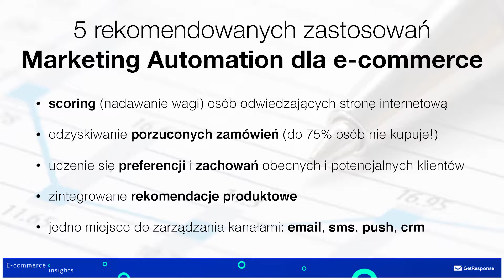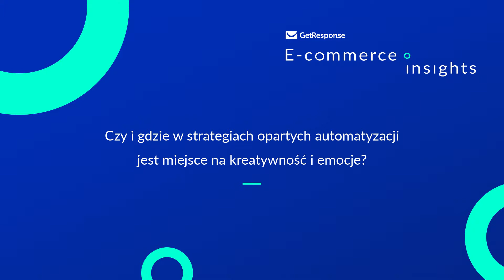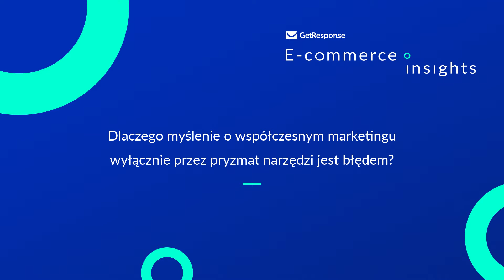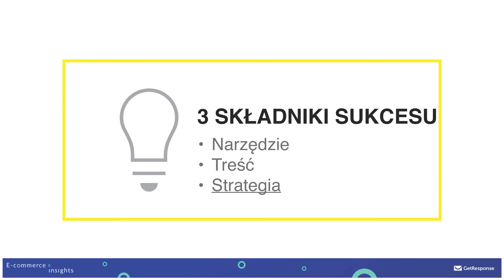Jak wygląda reklama online A.D. 2018? Maciej Ossowski o tym, dokąd zmierza digital marketing.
Lider wśród narzędzi marketingowych. 350.000 zadowolonych klientów w 182 krajach.

Lider wśród narzędzi marketingowych
▶ Email marketing
▶ Marketing Automation
▶ Kreator Landing Pages
▶ Webinary

Wypróbuj GetResponse za darmo przez 30 dni!